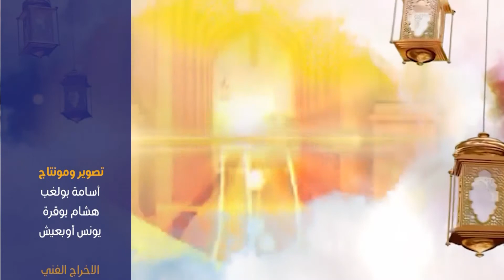من صميم المنهج الحلقة 26: التعاون مع الخيرين وإن اختلف دينهم